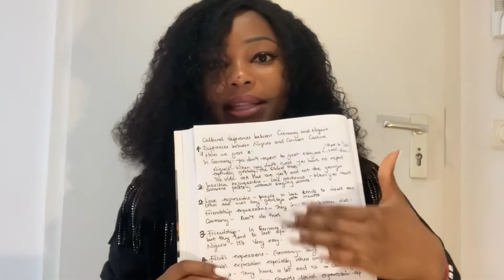Nigeria vs Germany (Cultural Differences)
This video is all about the cultural differences between Nigeria 🇳🇬 and Germany 🇩🇪 Feel free to put down your own opinions. God bless!